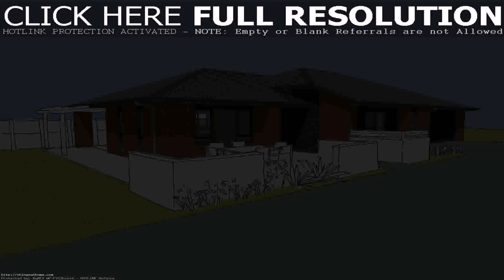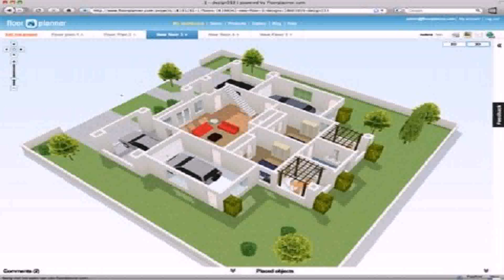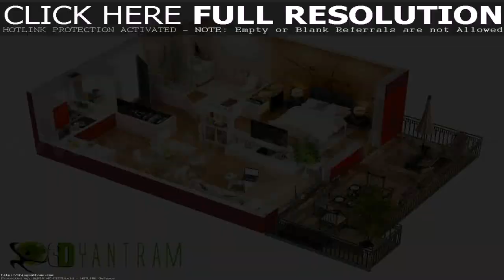House Designs Floor Plans Free (see description) (see description)